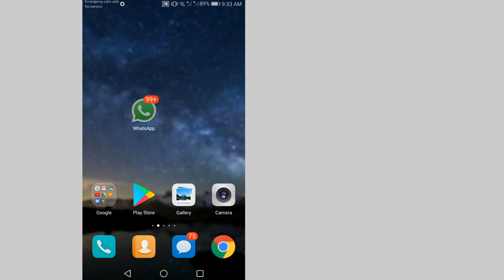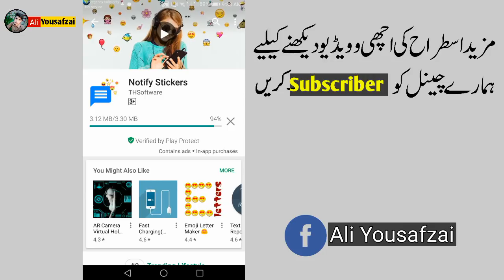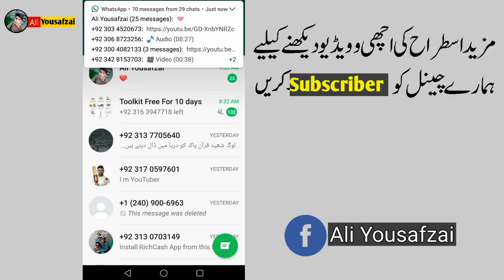Wow | You will Love This Super Amazing Whatsapp Trick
Hey guys Here is the video of Wow | You will Love This Super Amazing Whatsapp Trick.
You will fall in love with thid Super secret trick of whatsapp.i hope you will enjoy.